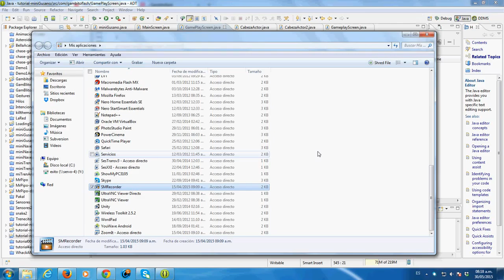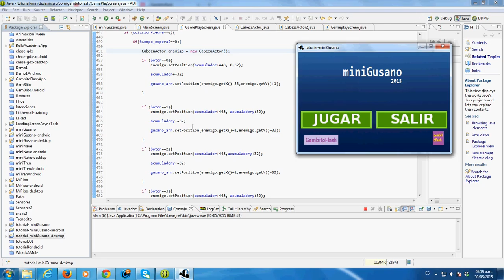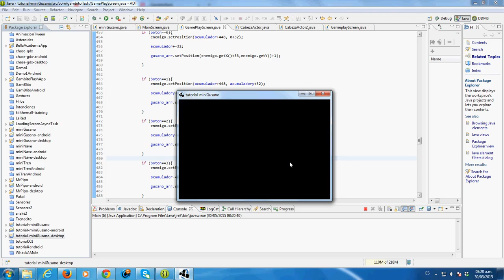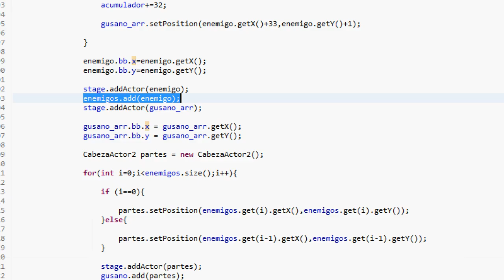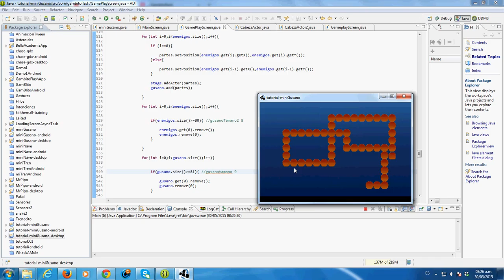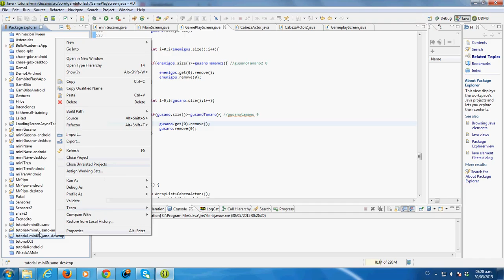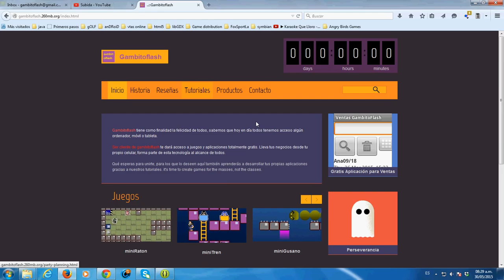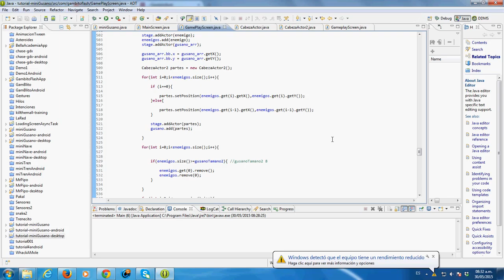Desarrollando miniGusano en Android Tutorial 15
Enlace al GRUPO Y LIBRO

Aprenderás a desarrollar un juego parecido al Snake con la librería de libGDX 0.9.8, con esta
librería podrás crear juegos para las plataformas Android, Windows, Mac y HTML.